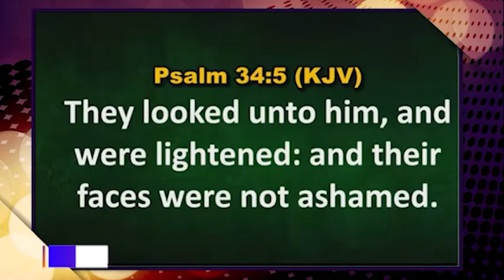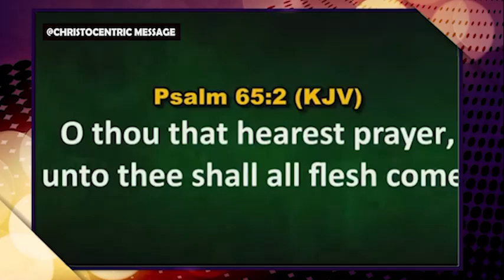THE POWER TO OVERCOME YOUR GOLIATH - APOSTLE JOSHUA SELMAN